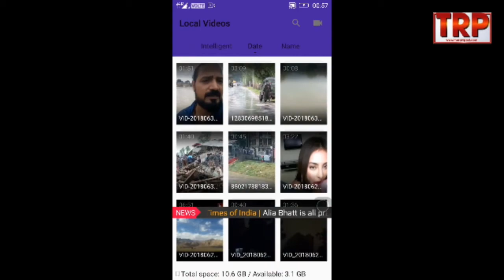Kashmir Flood latest Update | Zahid Khan | TRP